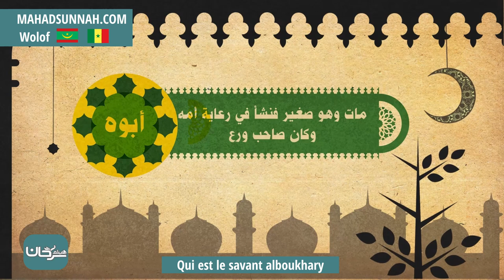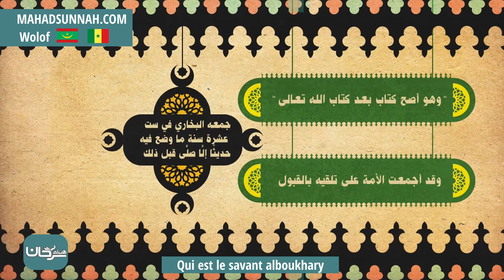Qui est le savant alboukhary الإمام البخاري